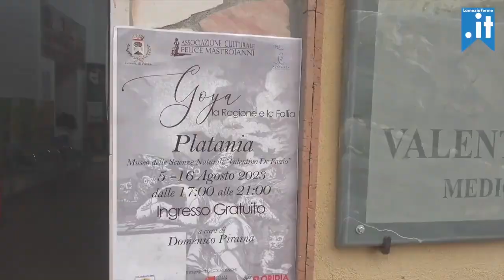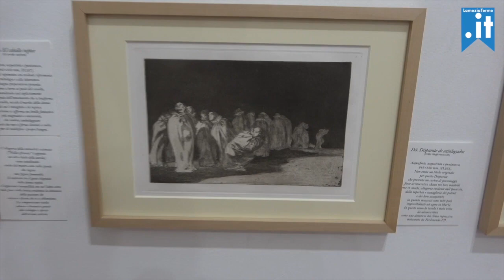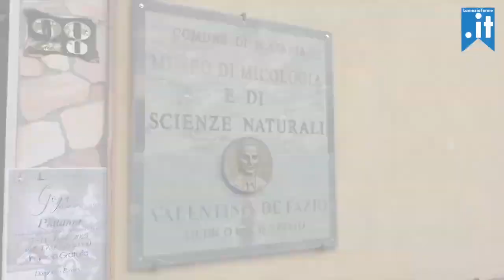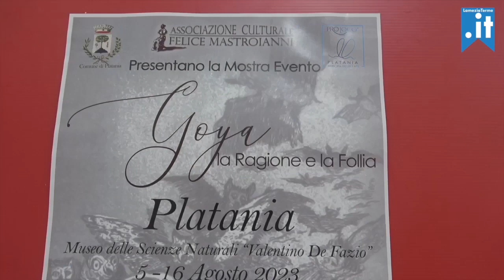Mostra di Francisco Goya a Platania - Intervista a Domenico Piraina